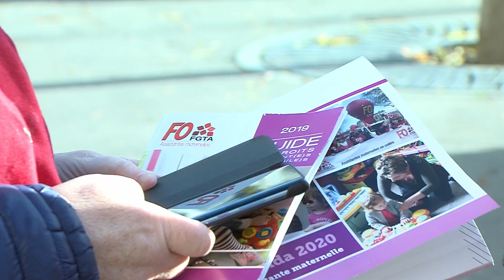COMPLEMENT DU MODE DE GARDE BUG PAJEMPLOI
La réforme du complément de libre choix du mode de garde, l'aide allouée aux parents qui emploient une nounou, a entraîné des dysfonctionnements sur le site web de Pajemploi. Plus de 20.000 foyers se sont retrouvés sans allocation. Des milliers de familles sont toujours impactées.